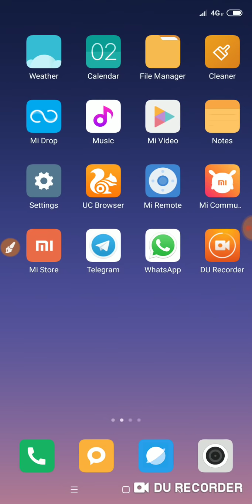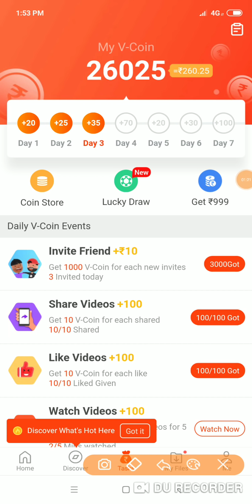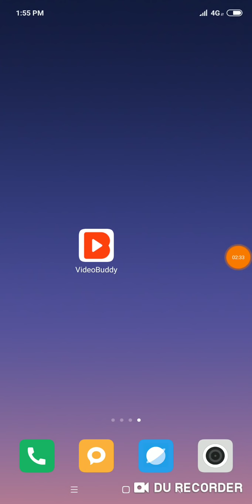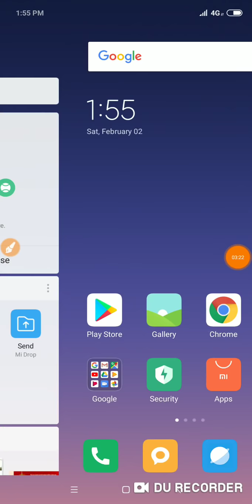VideoBubby App Otp Bypass Refer Trick !! 100000 % Working Live Proof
Hello Dosto,,,

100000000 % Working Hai